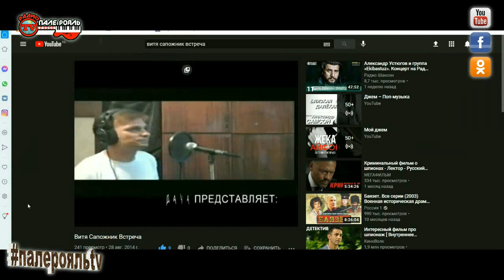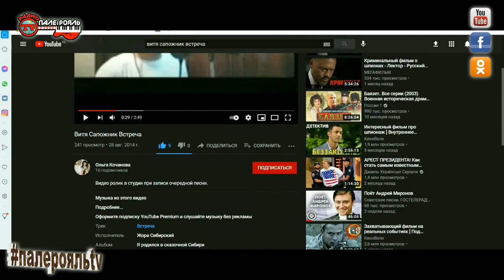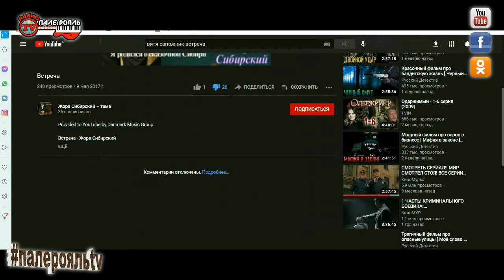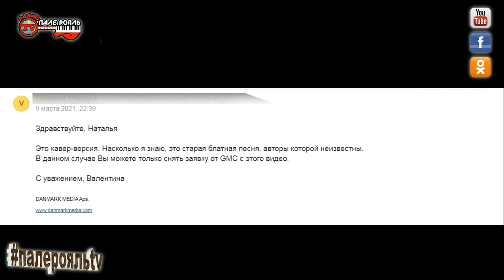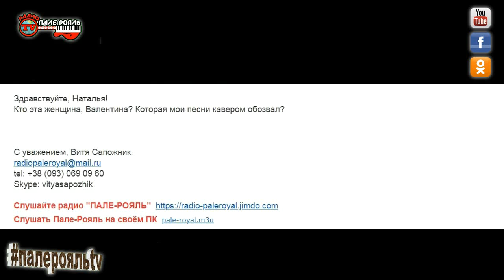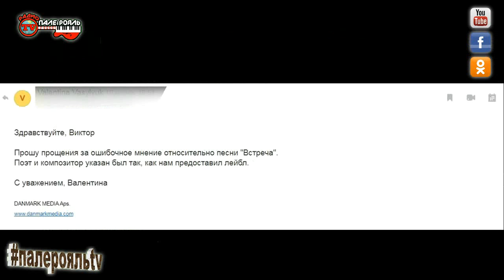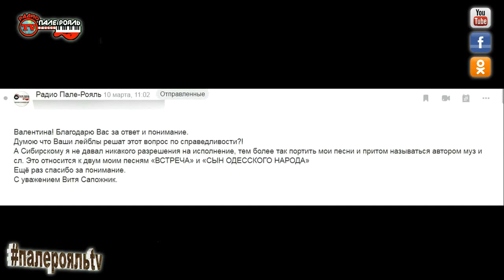ВНИМАНИЕ! АФЕРИСТЫ В ИНТЕРНЕТЕ! №1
Мы начинаем новый блок программ о мошенниках и аферистах в ютубе и на просторах интернета!
Имена и шарашкина контора известны. Всё их кидалово будет озвучено в наших программах из первых уст.
СЛУШАЙТЕ САМОЕ ОДЕССКОЕ РАДИО ПАЛЕ-РОЯЛЬ!